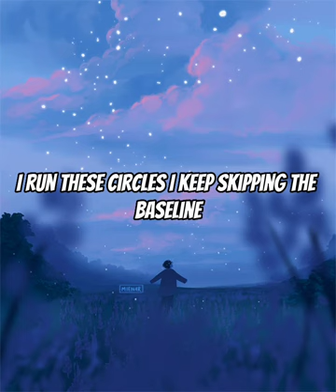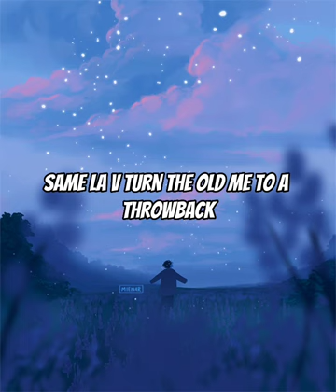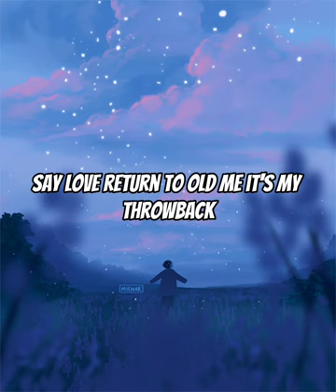Ericdoa - Lifeline (Lyrics)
Lifeline - Ericdoa🔥

sub & like💯